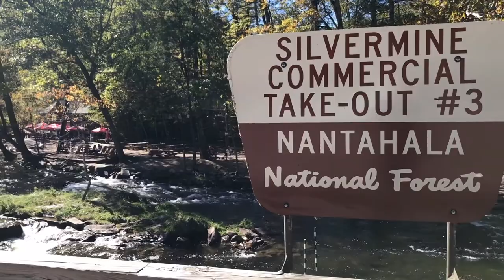Barber Vintage Motorcycle Festival - Norton road trip 2017 - Part 1 - Setting off